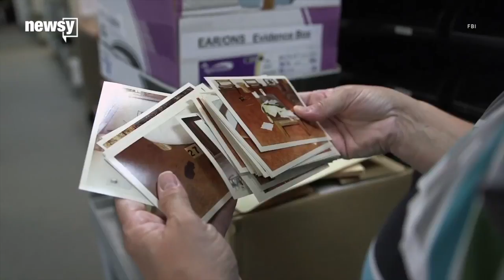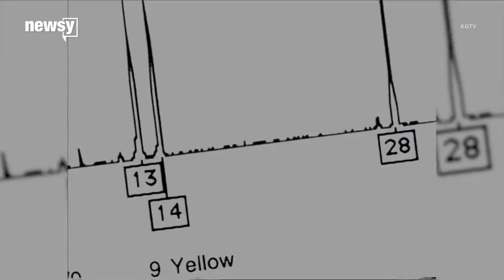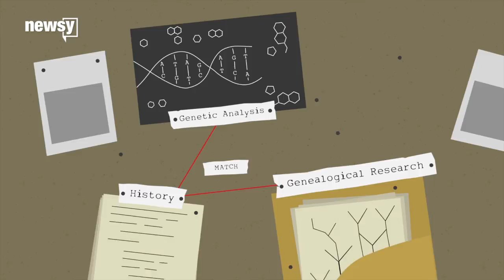DNA testing companies help solve murder cases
DNA websites are now being used for a lot more than just putting together your family tree.